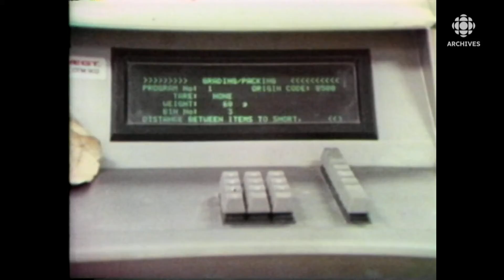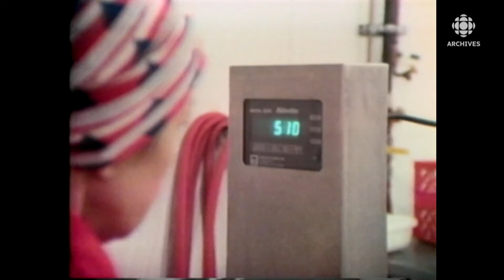Le sauvetage de la faillite de l’usine de transformation de poisson Madelipêche en 1986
En 1986, le journaliste Marc Pichette se rend aux Îles-de-la-Madeleine afin de documenter le sauvetage de l’usine Madelipêche par le gouvernement du Québec.
Source : La semaine verte, 2 mars 1986